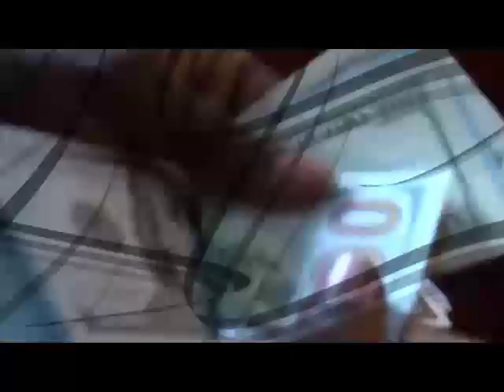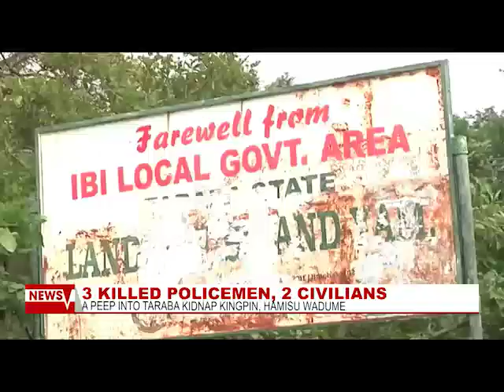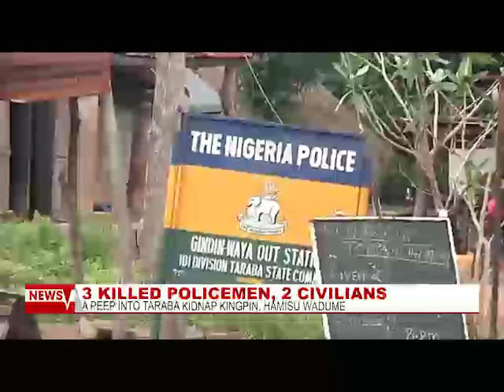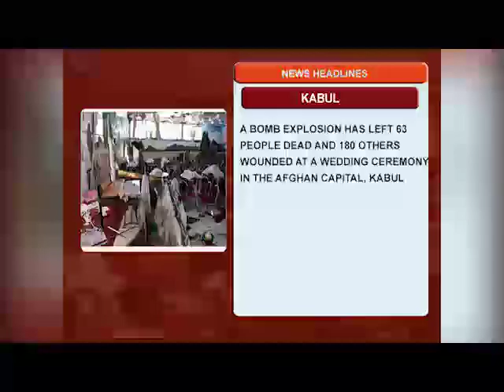AUG 18 FLAGSHIP NEWS